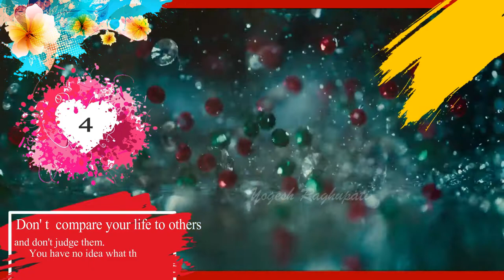Bridal Hijab | Niqab for Mehendi Night | 2017 - Islam☪ NiqaBee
Welcome to ISlAM☪ - NiqaBee!
Here, we will post all types of WOMEN WEAR👰 of ISLAMIC CULTURE & we are here to PROMOTE your CHANNEL & VIDEOS♥ for FREE. We won't charge any money from you nor we will make any money from your VIDEOS. For benefit of doubt if you want we will send you SCREENSHOT of our video manager so that you can believe us that we are not making any money from your VIDEOS.